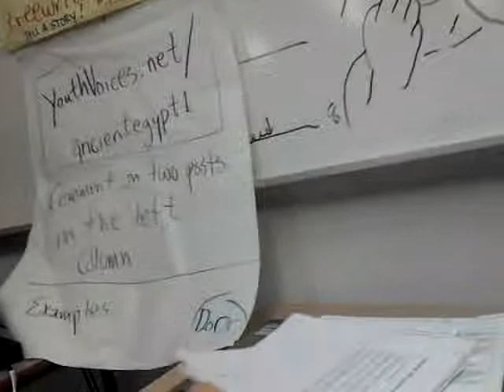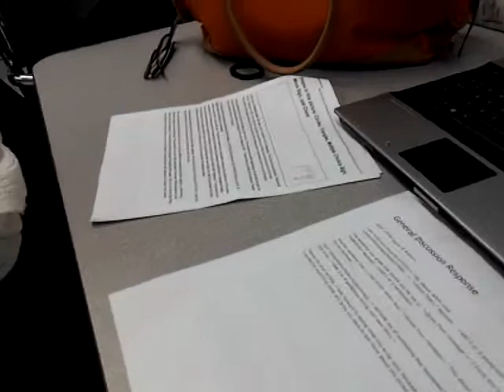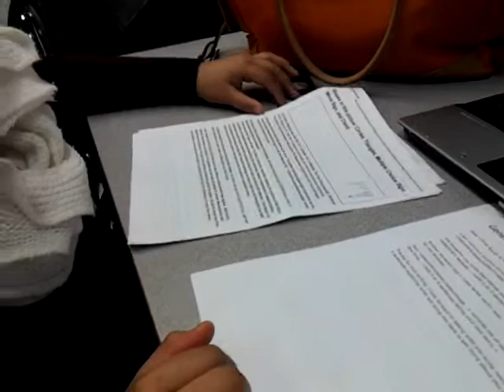December 4, 2013 14:36